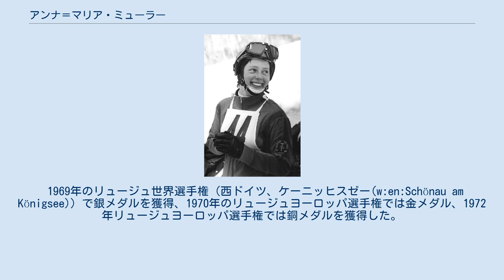アンナ＝マリア・ミューラー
アンナ＝マリア・ミューラー(Anna-Maria Müller、1949年2月23日 - 2009年8月23日）は、東ドイツのテューリンゲン州フリードリヒローダ出身のリュージュ選手。
1972年札幌オリンピックに東ドイツ代表として出場し女子一人乗りで金メダルを獲得した。
 1966年のヨーロッパジュニアリュージュ選手権で銀メダルを獲得して頭角を現した。
 18歳で出場した1968年グルノーブルオリンピックは本来4本滑るところ悪天候のため3本目までの合計タイムで勝負を決することとなった。
彼女は同僚のw:en:Ortrun Enderleinに次いで2番目のタイムを記録したが、東ドイツチームの選手は橇のランナー（氷面に接する部分）を不正に温めて滑りを良くしていたことが発覚し、Enderlein、ミューラー、w:en:Angela Knösel（4番目のタイムを記録した）の3人は失格となった。
 4年後、札幌オリンピックで優勝した際にはミューラーは「薬剤師として働いていることがよいバランスをもたらし、リュージュを楽しんでいる」と語った。
 1969年のリュージュ世界選手権（西ドイツ、ケーニッヒスゼー(w:en:Schönau am Königsee)）で銀メダルを獲得、1970年のリュージュヨーロッパ選手権では金メダル、1972年リュージュヨーロッパ選手権では銅メダルを獲得した。
 現役引退後もベルリンで薬剤師として働いていたが2009年60歳で亡くなった。